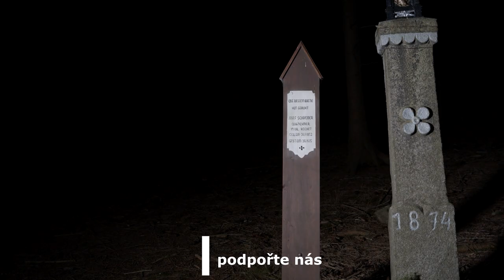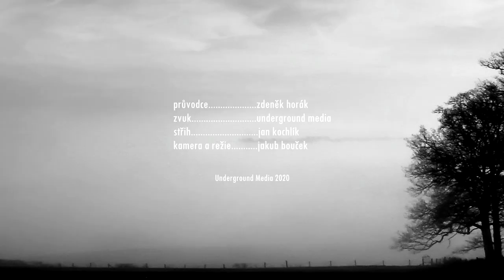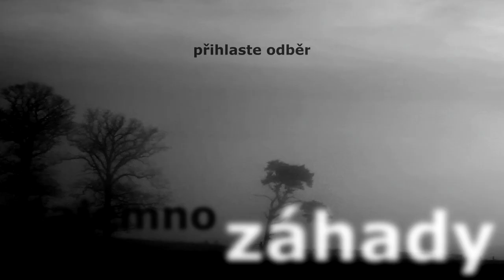Děsivá místa: TAJEMNÁ ŠUMAVA - Umrlčí prkna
Umrlčí prkna jsou neodmyslitelnou součástí Šumavy. K čemu ale opravdu sloužila? Vážně na ně byli pokládáni mrtví a jsou děsivé pověsti, které se o umrlčích prknech vyprávějí pravdivé?